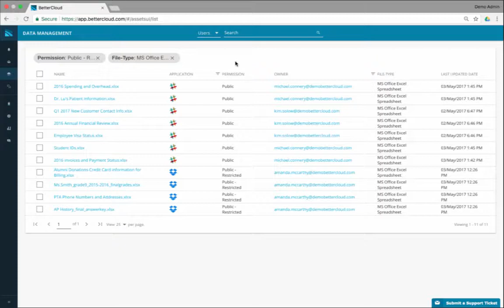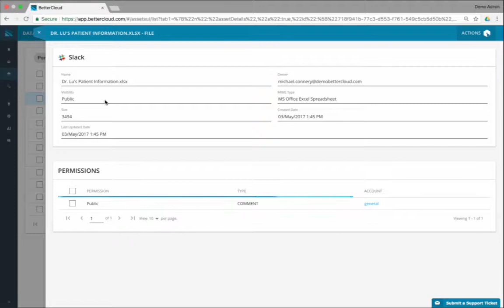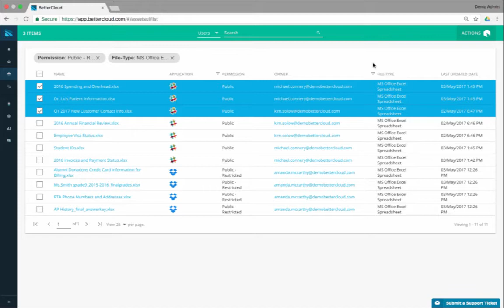Dropbox & Slack Data Loss Prevention Audit in BetterCloud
Public file sharing is a consistent concern for modern IT departments. Watch how IT can protect confidential data, and keep public file sharing under control.